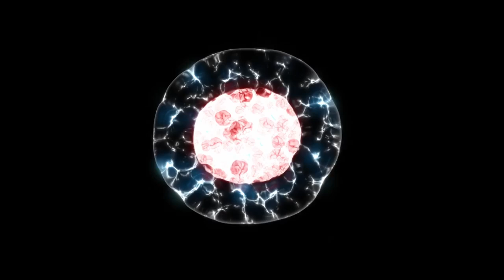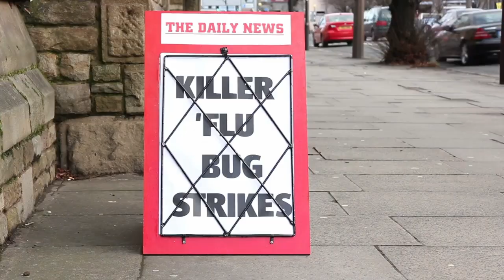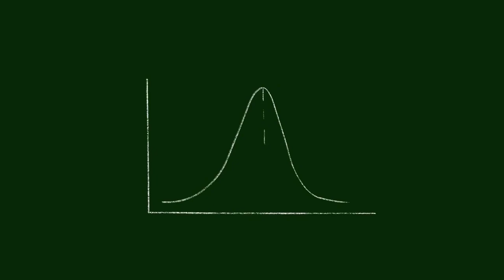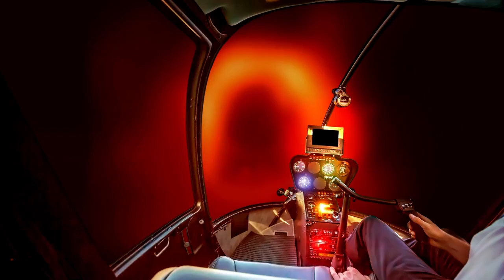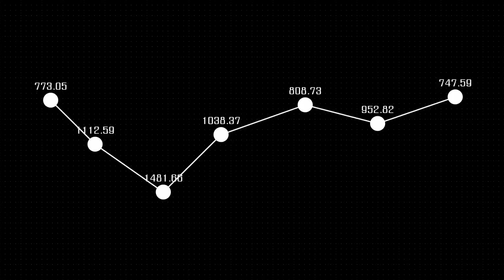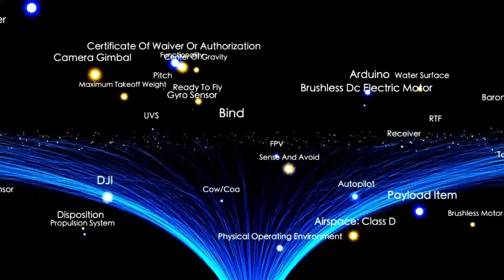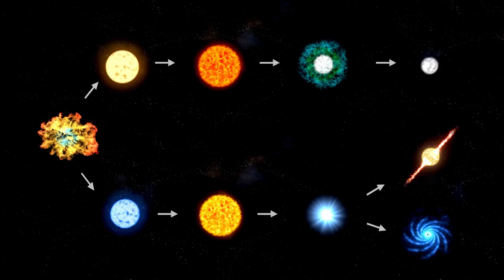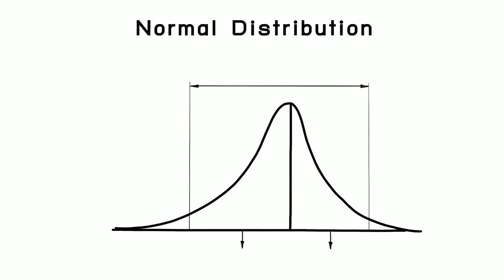Betelgeuse Final Act JUST SHOCKED ASTRONOMERS!